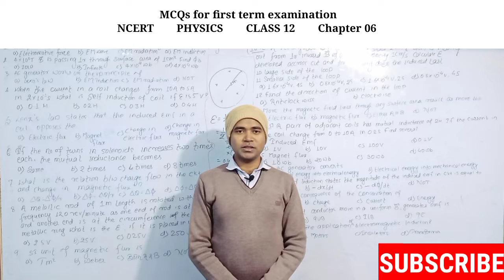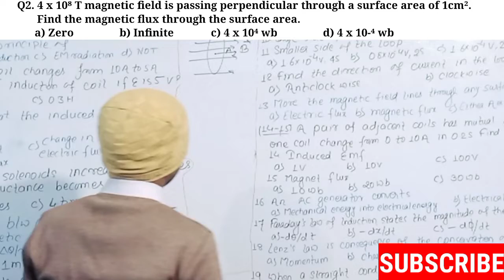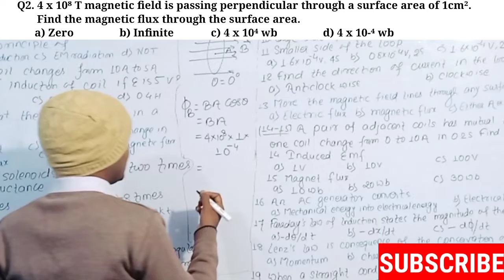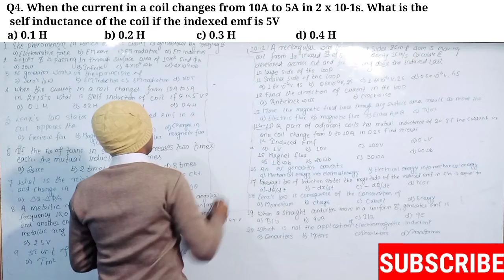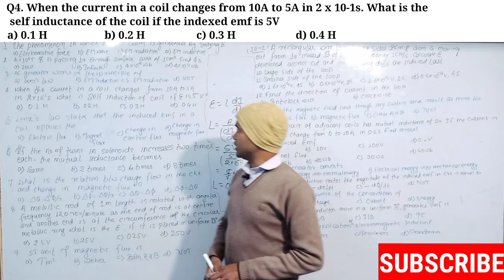Class 12 | Physics | ELECTROMAGNETIC INDUCTION | MCQs for first term examination | chapter 06